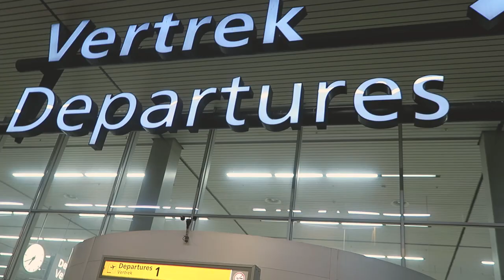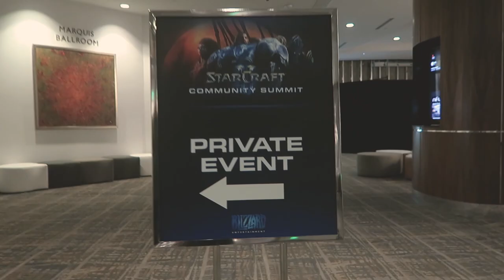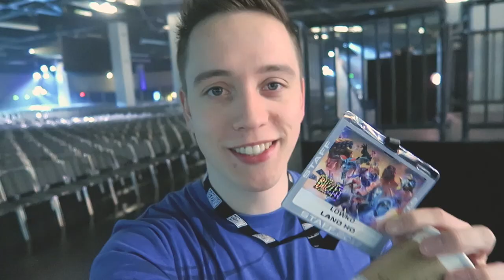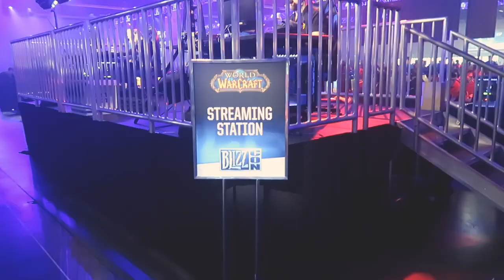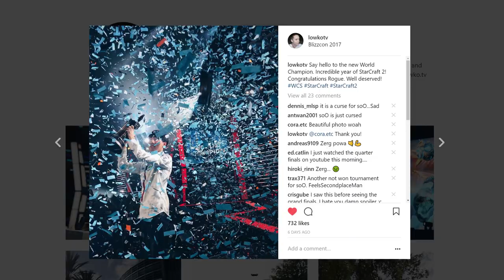THE STARCRAFT WORLD CHAMPION! (BlizzCon Vlog)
Easily one of my favourite gaming events to this date. BlizzCon 2017.

I recently got back from my trip to BlizzCon and the StarCraft 2 Community Summit. Both events took place in the same week.

Besides working with the broadcasting team at BlizzCon as a roaming reporter at the event, I also watched as much of the World Championship Series of StarCraft 2 as I could. At the end of BlizzCon, the new World Champion was crowned.

Edited: Adobe Premiere CC 2017